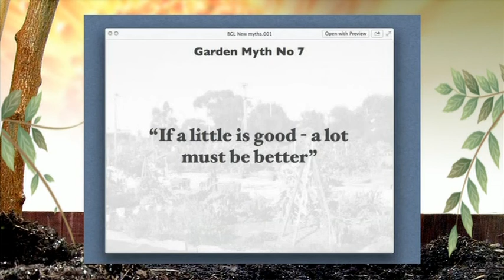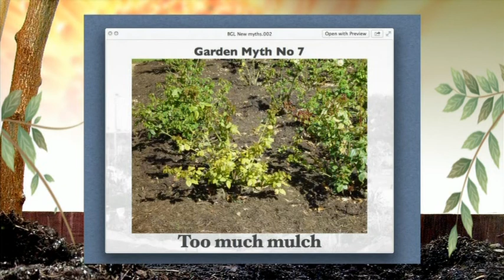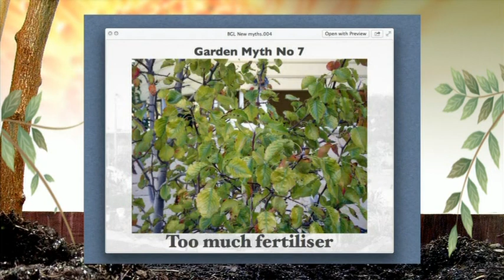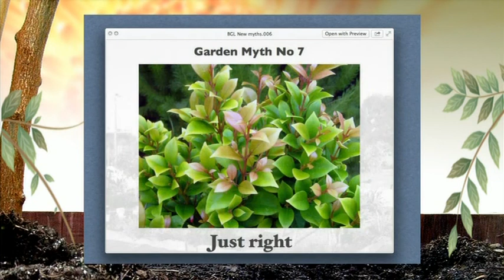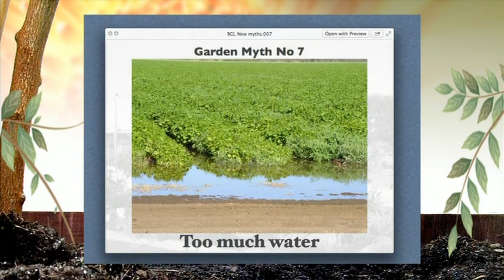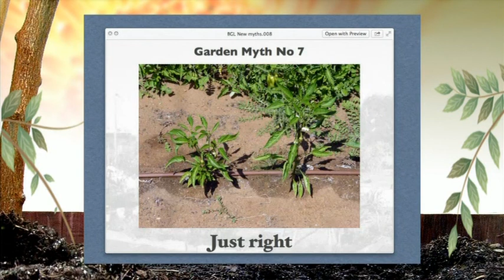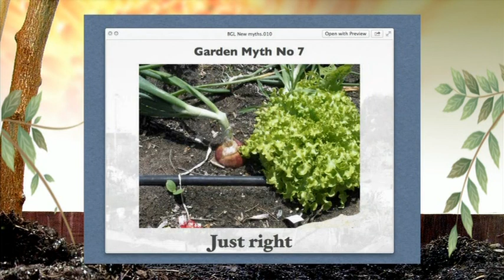Beyond Gardens Live s01e03 P1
Join in the conversation and get your questions answered live by the Beyond Gardens panel with gardening experts, John Colwil, Garry Heady and John McWilliams.

From pest problems in the garden to pot plants, your panel have all the answers to your calls or emails.

And don't forget to tune in on Channel 44 (WTV) every Wednesday from 6:30pm.